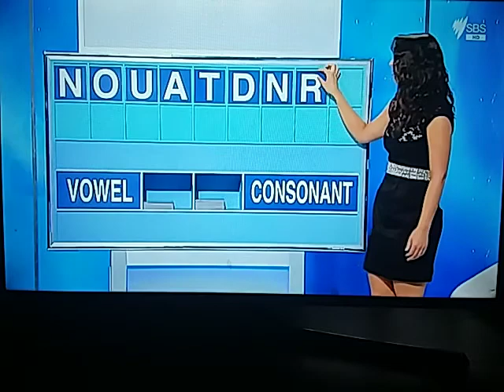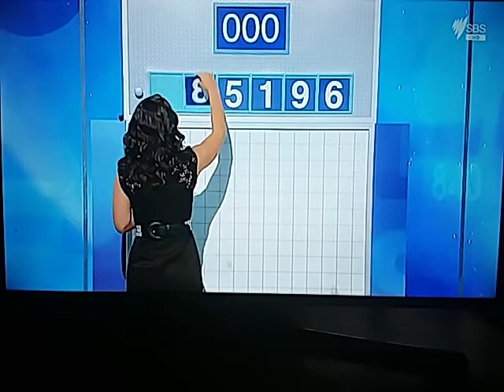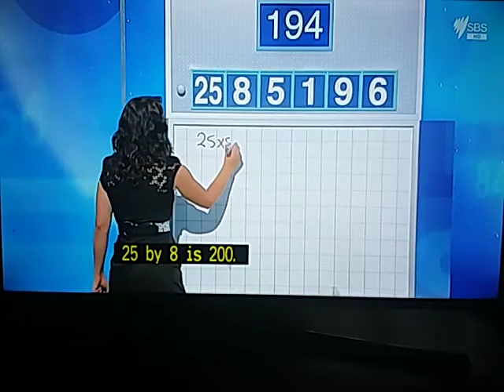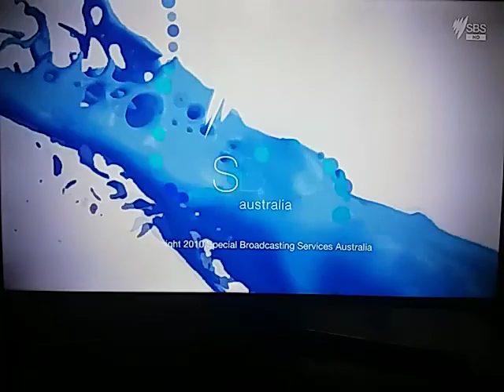Letters And Numbers - Season 2 Episode 8 - David Waddell And Jodi Knight - Part 3